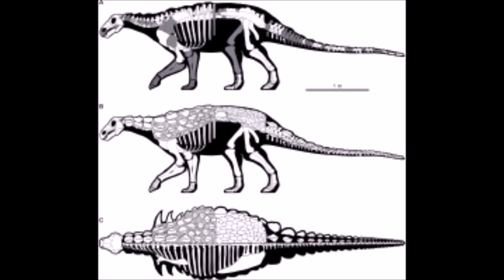¿Quien es el europelta? Dinosaur universe preoyect